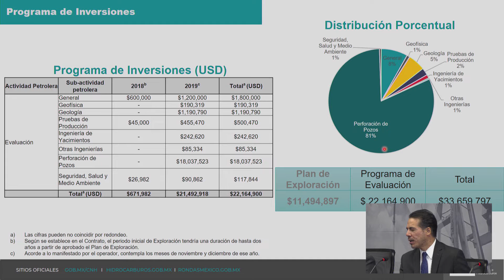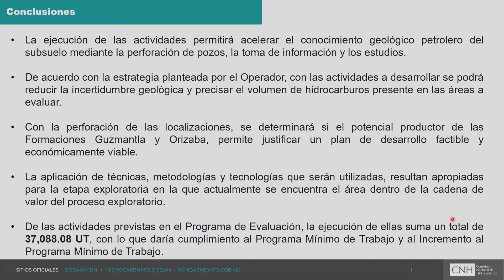Resumen 2ª Sesión Extraordinaria 2019